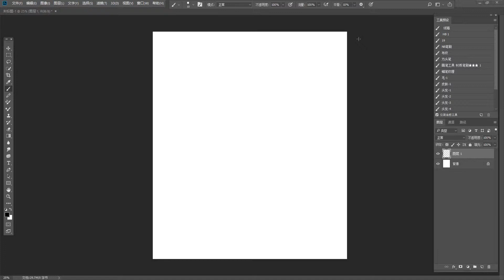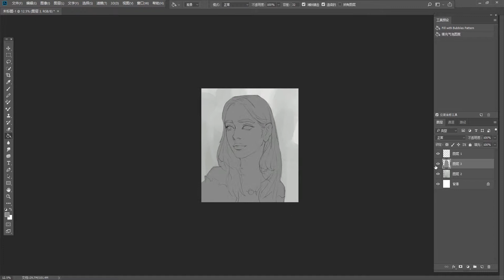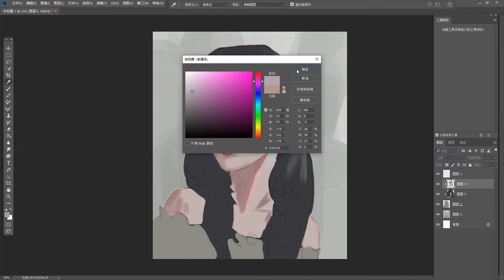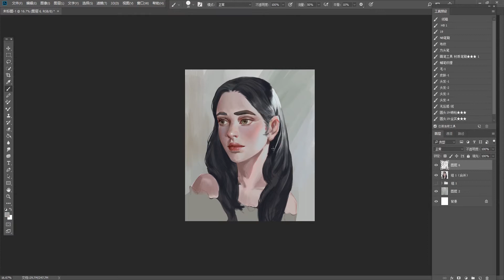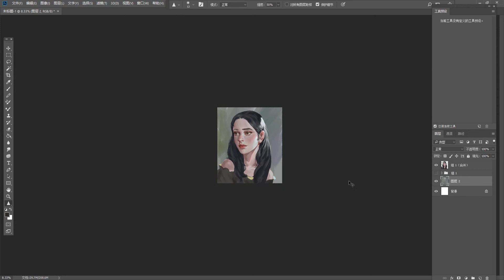【003】Daily Painting Records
It's just a daily painting record.